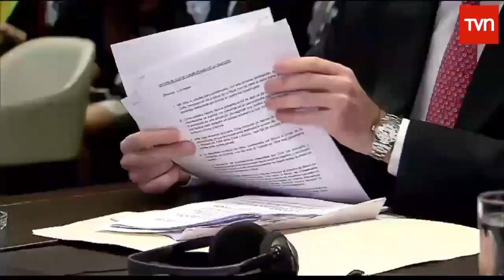Entrevista a Carlos Mesa en TVN de Chile (Programa Completo)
Mostramos las dos posturas del conflicto marítimo en la Corte Internacional de Justicia de La Haya